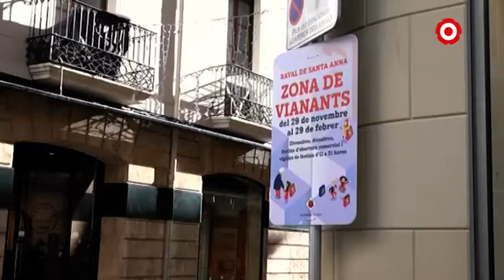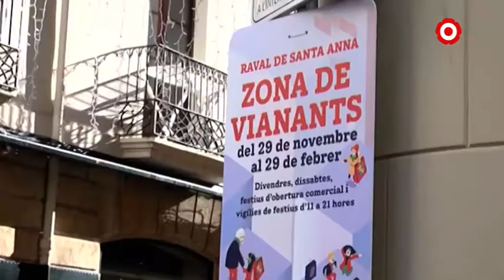La Raval de Santa Anna es tancarà de dilluns a dissabte